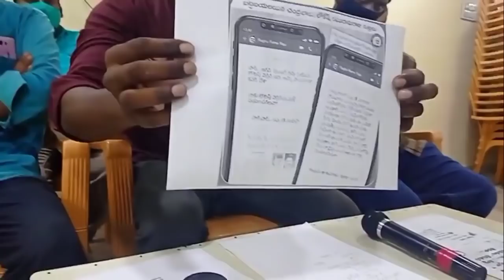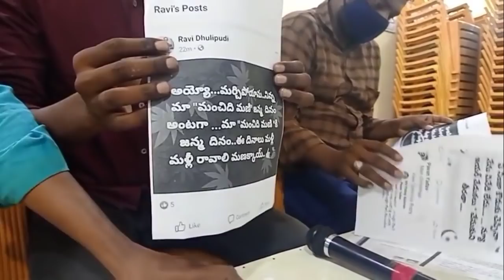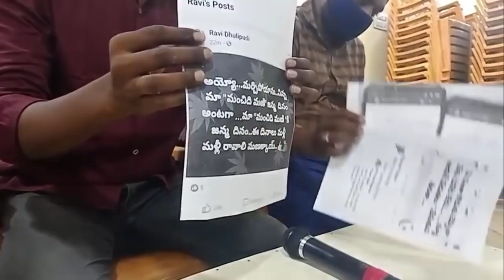ఇంత చిన్న లాజిక్ ఎలా మిస్సయ్యారు విజయసాయి రెడ్డి గారు